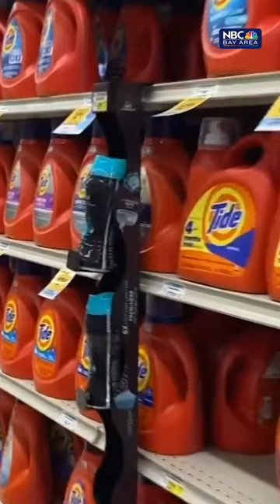Inspectors say Safeway has been overcharging customers •